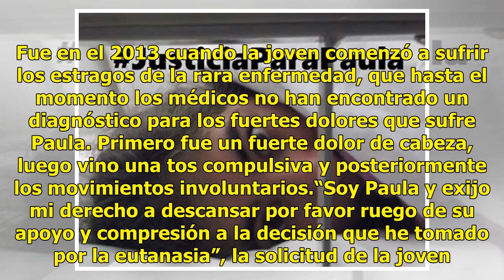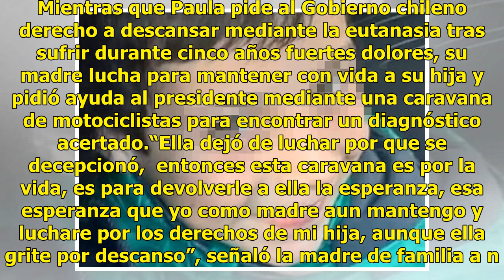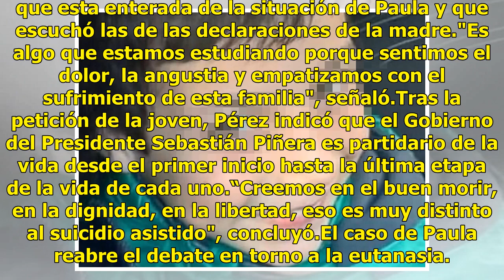Paula dejó de luchar porque se decepcionó; pide descansar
Chile.- “Este video es para pedir descanso”, es la petición de la joven Paula de 19 años tras padecer una extraña enfermedad que la tiene postrada en la cama. Fue en el 2013 cuando la joven comenzó a sufrir los estragos de la rara enfermedad, que hasta el momento los médicos no han encontrado un dia...